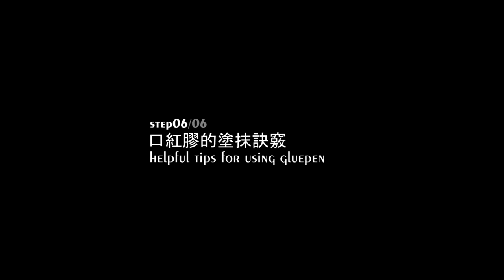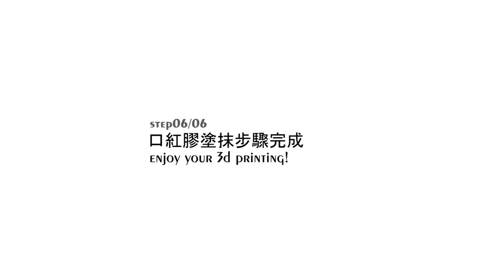L2D frosted glass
this video will demonstrate -STEP by STEP - how to upgrade your 3d printer with a frosted glass.